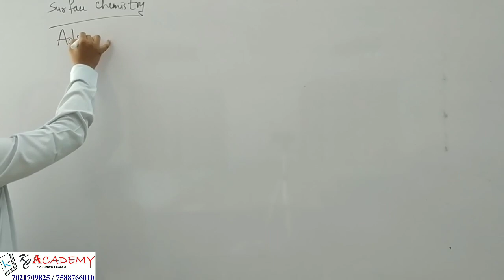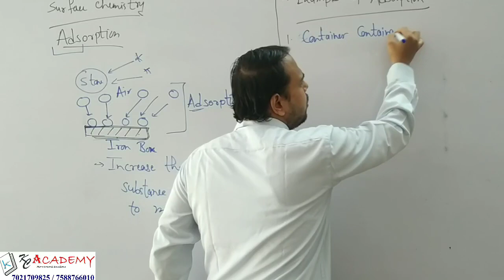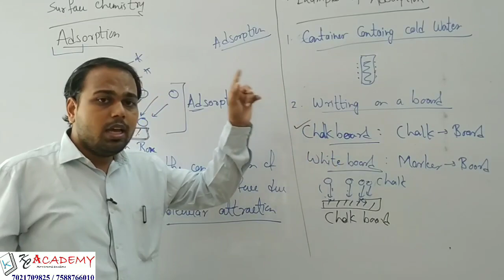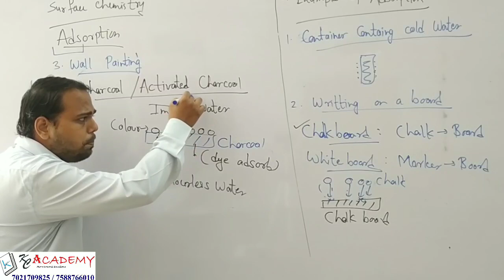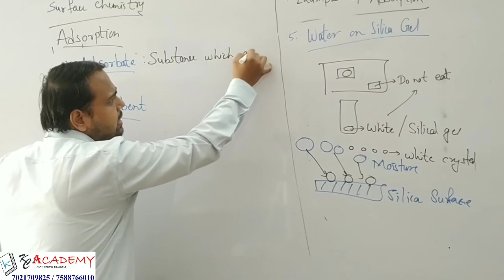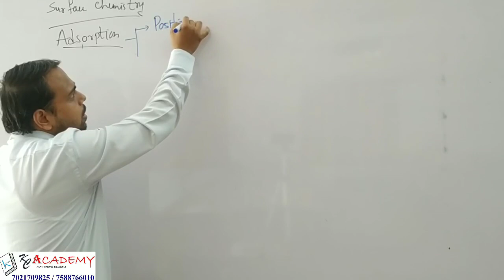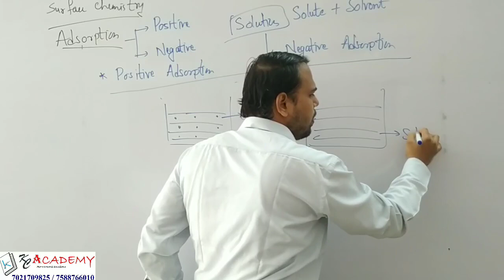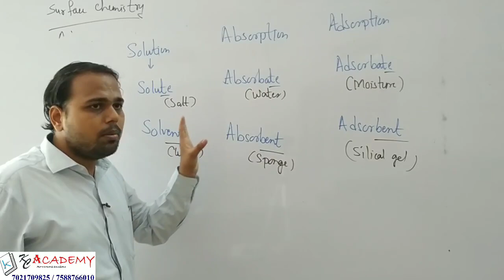Chemistry| Class-12 | Class- 11| NEET| JEE| Surface Chemistry part-2 By Saxena Sir